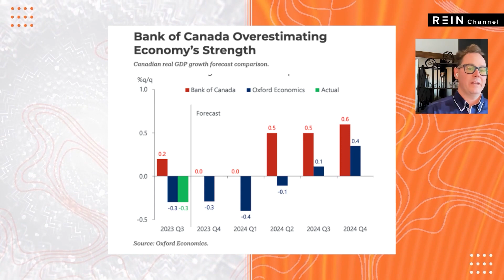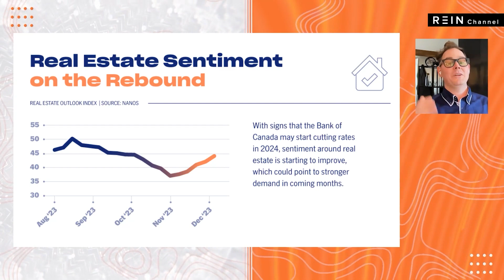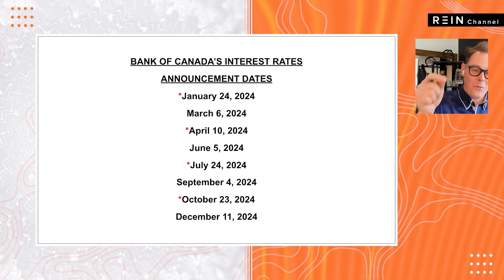What Do You Think About Our GDP Forecast?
REGISTER NOW! Define what alignment means for you in the context of your Think Tank!

The Investor's Concierge:
Your Gateway to Prime Real Estate Opportunities! REGISTER NOW !

Go here to discover and learn about our SHIFT Program

Unlocking Canadian Real Estate Investment Strategies for Financial Success

If you're looking for insightful analysis and practical strategies to thrive in any real estate market, you're in the right place. Here, we delve into the Canadian economy, population growth, downtown commercial leases, job opportunities, and the growing need for rental housing. Discover why investing in rental properties in Canada is a ticket to long-term financial security and freedom.

On this Channel we look behind the curtain for what is happening in the the Canadian Economy: We analyze the Canadian economic landscape, highlighting factors that influence real estate investments. Understand how population growth and economic trends shape the real estate market.
Including monitoring the Commercial Lease Shift where we explore the evolving dynamics of commercial leasing in downtown areas, and how this impacts investment opportunities in the real estate sector.

We breakdown the Job Market & Cost of Living: We discuss the job market the good the bad or the ugly as well as the shifting cost of living, with a provincial and regional focus and other with emphasis on the top performing provinces, revealing potential investment hotspots.

Rental Housing Demand: We dive deep into the growing need for rental housing and how you can tap into this thriving sector as a rental housing provider.

Investment Strategies We Uncover:
Agreements for Sale: Learn what agreements for sale are and how to find motivated sellers willing to enter into these arrangements.
Rent to Own/Lease Options: Explore the benefits of rent-to-own agreements and how they can be a win-win for both buyers and sellers.
Vendor Take-Back Mortgages: Discover how vendor take-back mortgages can help you secure favorable financing terms.
Wholesaling: Gain insights into the art of wholesaling real estate and how it can be a profitable strategy.

In today's challenging real estate environment, it's crucial to stay ahead with creative buying strategies. We provide real-world examples of how these strategies have been successfully employed, offering valuable lessons from actual case studies. Whether you're an experienced investor or just getting started, our channel is your guide to navigating the ever-changing Canadian real estate market.

Join us on this journey to financial certainty, security, and freedom. Don't miss out on the opportunity to thrive in the Canadian real estate market.